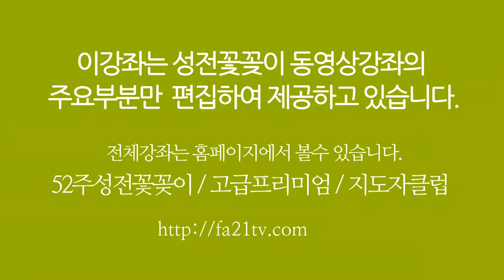시즌 성전꽃꽂이 - 성전꽃꽂이 대표채널